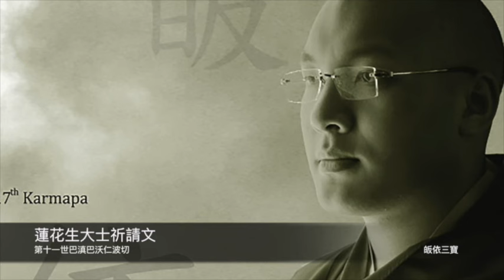皈依三寶 專輯精選組合2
第十一世巴滇巴沃仁波切 大手印傳承祈請文
專輯- 皈依三寶
詞作者- 經咒 曲作者- 第十一世巴滇巴沃仁波切

第十一世巴滇巴沃仁波切 蓮花生大士祈請文
專輯- 皈依三寶

尊貴的 第十七世大寶法王開示：「皈依三寶不僅僅是(學佛的)一個基礎，並且是整個法道中伴隨著我們的，皈依的根本在於虔誠與慈悲，對佛、法、僧三寶充滿虔信，並以慈悲祈願一切眾生都能脫離苦難。」
 尊貴的 第十七世大寶法王言：「因為憶念三寶的恩德，所以將三寶歌翻成藏文。」專輯中收錄第十七世大寶法王首度以藏文唸誦由弘一大師作曲、太虛大師作詞之《三寶歌》，現代曲風與古典配樂一次完整收錄。並收錄大寶法王法子─第十一世巴滇巴沃仁波切首度唱誦，和噶舉重要上師之一第十世桑傑年巴仁波切珍貴法音。